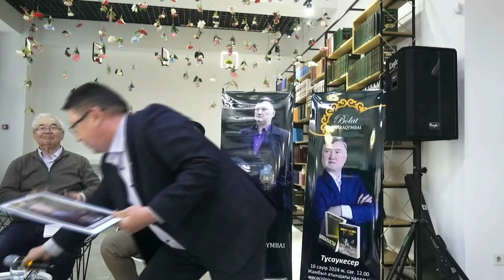Белгілі жазушы Болат Шарахымбай Махамбет сыйлығының лауреаты атанды! 16.04.2024